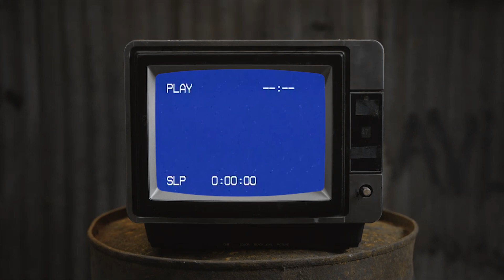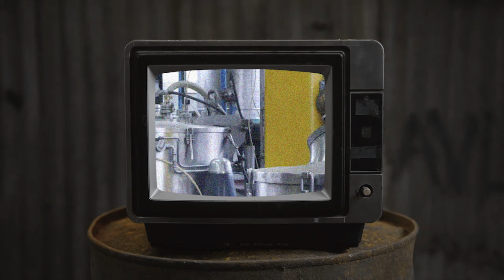The Cold War Rollercoaster of Polywater - From Fear to Failure | Descent Down the Conspiracy Iceberg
A lab in the 1900s located in the USSR appeared to have created a chemical identical to water, but without the constraints of freezing and boiling. It would be life-changing. All innocent enough until the climax of fear for life becoming completely destroyed caused Cold War drama. It didn't help that a book with an almost identical plot was written 40 years prior. But would it all have been for nothing or was it truly something to fear?

This is my next video in a series where we investigate the conspiracy iceberg seen on /x/ and assess them one by one.

To get a rough idea of what I intend to do, check out the channel description! It would also be great to get a subscription from you if you're not already!

Tag along with me, friends.